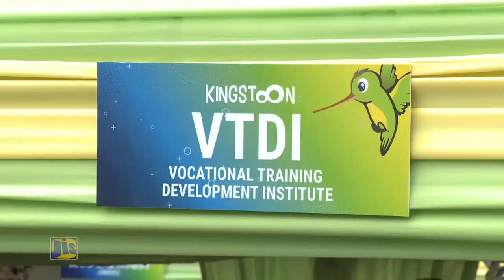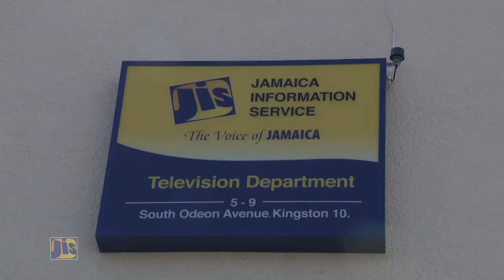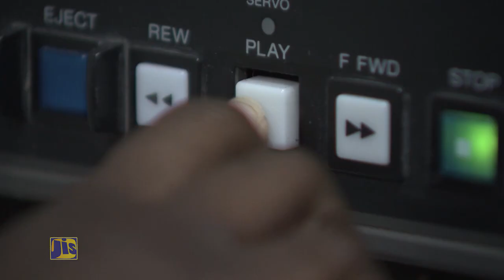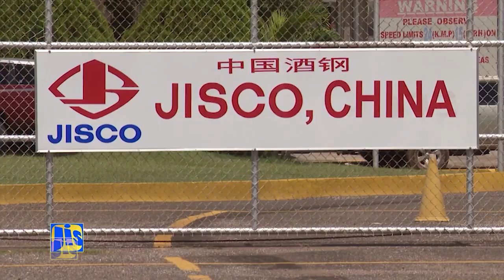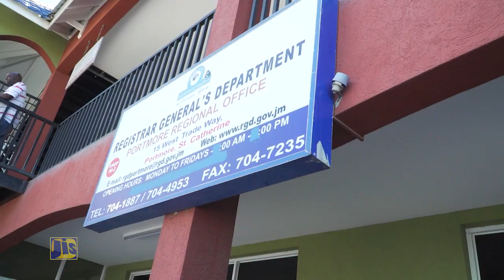Sectoral Debate 2019 2020 Presentation Now is the time Building a new Jamaica HON Mike Henry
Minister without Portfolio in the Office of the Prime Minister, Hon Mike Henry, updates the nation on several projects targeting economic growth, social services, and community engagement.

58A Half Way Tree Road, Kingston 10
Jamaica, W.I.